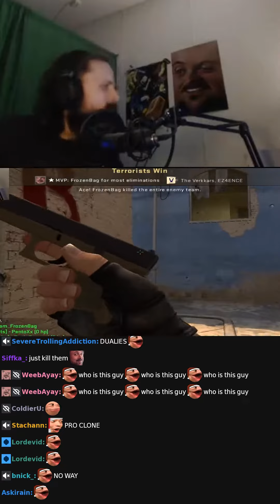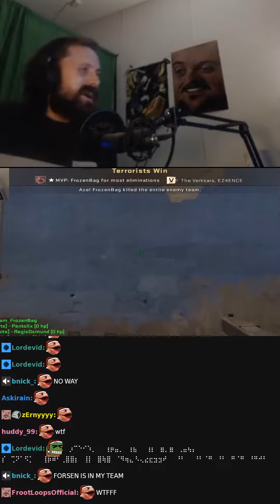CLUTCHSEN shorts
PagMan moment on forsen's Counter-Strike: Global Offensive stream titled "Games and shit!" on 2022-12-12 Clipped by azotas